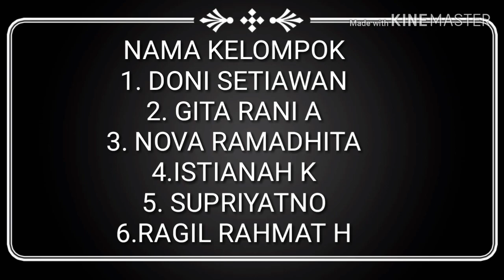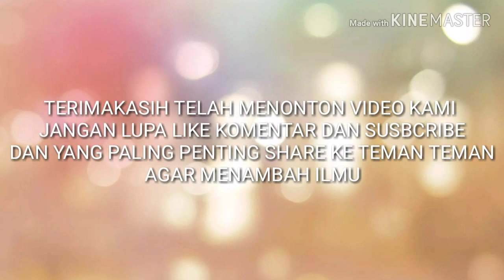CARA PALING MUDAH MEMBUAT VAS BUNGA PALING BAGUS🌺💐🌹🌺💐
BUNGA ANGGREK
Selingkuh
Sayang
Ditinggal Rabi
Bojo Galak
Pikir Keri
Jerit Atiku
Meraih Bintang
Bojo Galak
Deen Assalam

Nella Kharisma Ninja Opo Vespa mp3 (New)
Kolam Susu mp3
Loro Ati mp3
 Baper mp3
 Bilang I Love You mp3
 Cinta di Pantai Bali mp3
Jejakmu mp3
 Mumet Karo Gantengmu mp3
Ojo Nguber Welase mp3
 feat Mahesa Kebelenggu mp3
 Titip Kangen mp3
 Polisi mp3
 Suket Teki mp3
 Lagista Sukirman mp3
Lagista Tewas Tertimbun Masalalu mp3
 Lagista Anak Konco Dewe mp3
 Bojoku Digondol Bojone mp3
 Buat Apa Susah mp3
Cinta Yang Sempurna mp3
Cintaku Kau Telantarkan mp3
 Basah Basah mp3
 Kimcil Kepolen mp3
 Lungset mp3
 Maharena mp3
Siswa Siswi SMA N 1Pagerbarang
VIDEO DAMAR WULAN NGARIT EPISODE 2
VIDEO CUACA SANGAT EXTRIM ORANG KE BAWA ANGIN
video dangdut palapa sedekah laut
tendangan malaikat siswa sma
balasan Surat cinta drama surat cinta buat boy
go to bali wisata pantai pandawa
 bali wisata pantai kuta Bali
 wisata pantai tanjung benoa
wisata pantai sanur
 Bali wisata pantai tanah lot
Bali wisata Pantai Nusa Dua
Bali panta pandawa
pantai kuta goa jatijajar
pantai tanah lot pantai sanur
pantai kembaran pantai
pai pantai ayah pasar joger bali
pasar seni sukowati pasar kurnia jati
pasar dewata pasar tradisional bali
 pantai teluk penyu pantai nusakambangan
pantai pasir putih
 Pantai Nusa Dua Bali Pantai Jimbaran
bali Pantai Karma Kandara
Pantai Virgin Karangasem Bali
pantai parang tritis
pantai karang bolong
pantai indah keren Drama yang menceritakan kekecewaan
 Drama yang menceritakan kelucuan Perpaduan
antara drama komedi & drama
 tragedi Drama yang dialognya dinyanyikan & diiringi dengan
musik Drama yang dialognya ducapkan & diiringi
dengan musik Drama yang menyerupai dagelan,
 bakal tetapi tidak sepenuhnya drama tersebut
contohnya dagelan Tipe
drama yang lebih menonjolkan gerak,
para pemainnya tidak mengucapkan sebuah dialogpun,
 tetapi dengan melakukan beberapa gerakan.
Perpaduan antara seni
drama dengan seni tari.
pantai keren habis surat
cinta starla drama Ande - ande lumut
drama Ande - ande lumut lumut ande - ande
cerita unik bikin baper drama sangkuriang
sangkurian drama drama bahasa inggris bikin nangis
 drama terlucu di dunia drama terkeren di dunia dunia

drama dunia bahasa inggris inggris bahasa internasioanl
drama frozen drama bikin baper
baper tau Sepatu Cinderela putri yang terbuang
erita putri yang tertukar
surat cinta starla keren habis surat cinta starla
drama Ande - ande lumut drama Ande - ande
lumut lumut ande - ande cerita unik
bikin baper drama sangkuriang sangkurian
 drama drama bahasa inggris bikin nangis drama
terlucu di dunia drama terkeren di dunia dunia
 drama frozen drama bikin baper baper tau Sepatu
Cinderela putri yang
terbuang
bang jali
chanellbang jali
ahmad hozali
ahmad Ghzali
ahmad ghozali
jali
abangjali
FILM G30 S/PKI cerita putri
 yang tertukar JARAN
 GOYANG DITINGGAL
RABI BOJO KETIKUNG
BOJO GALAK KONCO MESRAH PRIA ISTIMEWA
CARA MEMBUAT ANAK
CARA MEMBUAT KETURUNAN
CARA MEMBUAT MAINANAN DARI BAMABU
CARA MENUMBUHKAN RAMBUT DARI MINYAK KEMIRI
CARA MENUMBUHKAN RAMBUT DARI DAUN JAMBU BIJI
CARA MENUMBUHKAN RAMBUT DARI JAMBU KRUKUT
CARA MENUMBUHKAN RAMBUT DARI LIDAH BUAYA
CARA MENUMBUHKAN RAMBUT DARI  DARI LIDAH SINGA
CARA MENUMBUHKAN RAMBUT DARI  MACAM
CARA MEMBUAT SEBLAK ENAK
CARA MEMBUAT SEBLAK BLEDEK
CARA MEMBUAT SEBLAK MANTUL PEDAS
thyan aschootika
CARA MEMBUAT SEBLAK GILAALL
CARA MEMBUAT SEBLAK ATIS DINGIN
CARA MEMBUAT SEBLAK PANAS SUPER HOT
CARA MEMBUAT SEBLAK ACUR BIKIN MELER